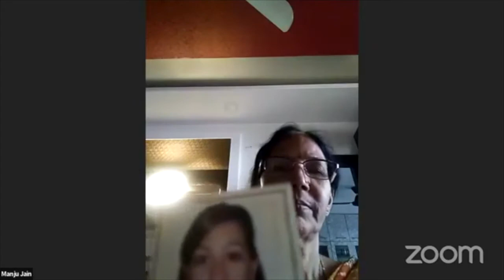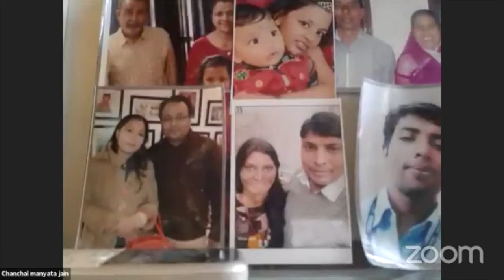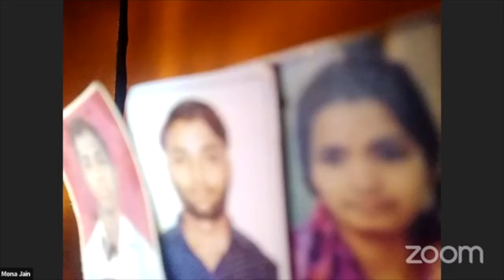Healing by Vandana Shah and Mamta Kankariya Jalgaon